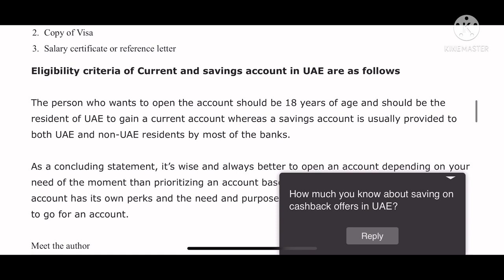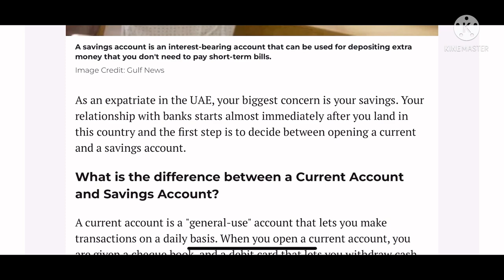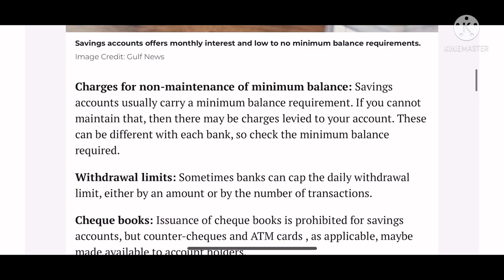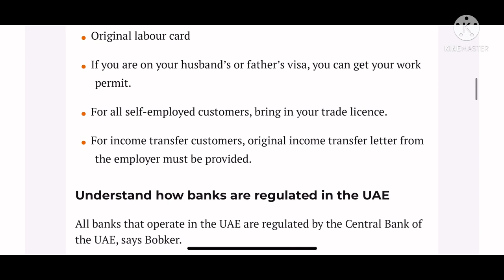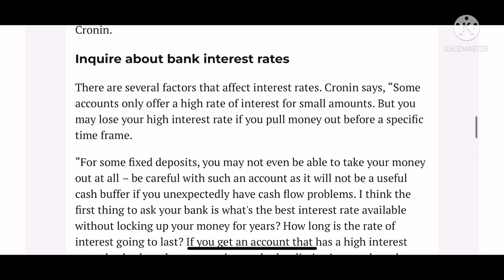what is difference between current account vs saving account |saving vs current account in uae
what is difference between current account vs saving account

1 current account
2 saving account